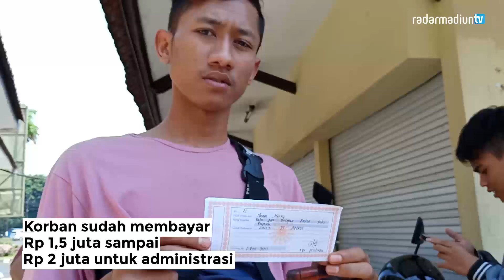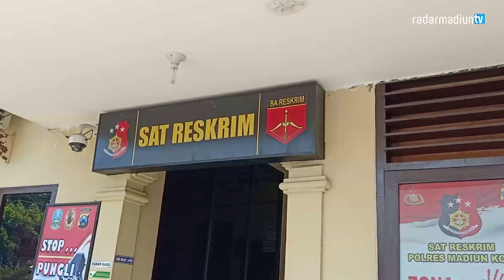Ditipu Lowongan Pekerjaan, Ratusan Warga Lapor Polisi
Merasa ditipu lowongan pekerjaan, ratusan warga lapor polisi. Dijanjikan bekerja di sebuah perusahaan minuman ringan. Korban sudah membayar Rp 1,5 juta sampai Rp 2 juta untuk administrasi. Sampai tanggal yang dijanjikan mereka tak kunjung dapat job.